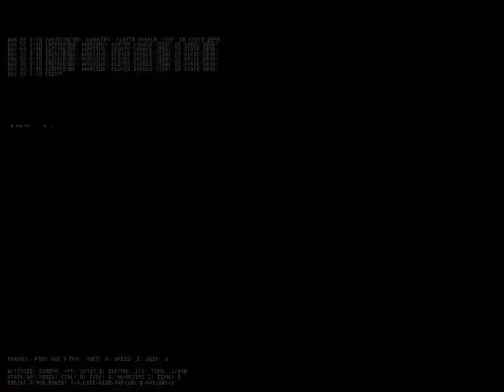MUGEN Team Fantastic sweet donald type f VS Tea